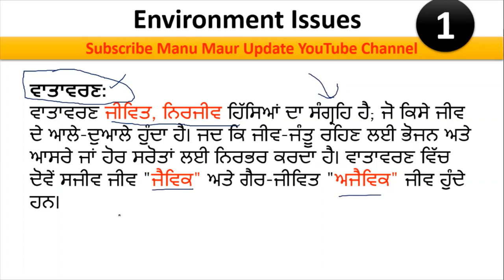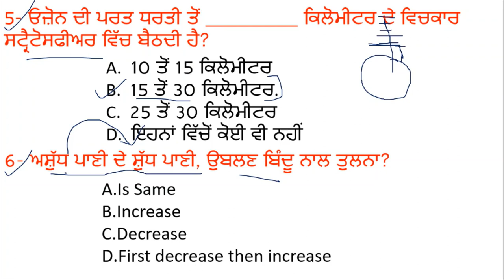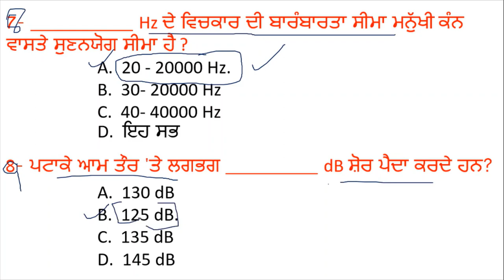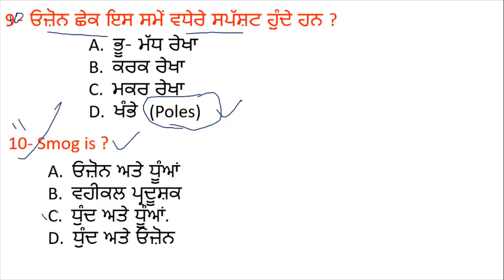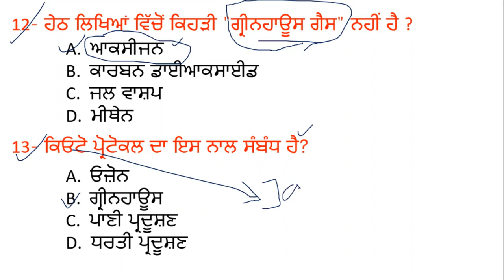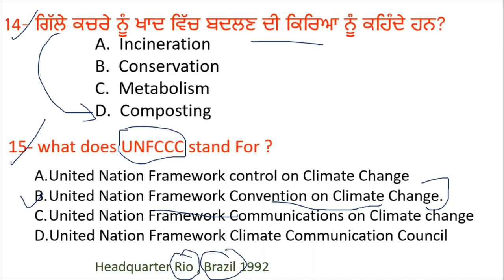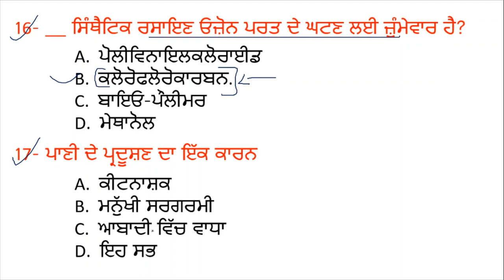environment issues mcq class forest guard and sssb all exam 2022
Hello Friends This is a Informative Channel and This Video is Full Information About Punjab sarkari  jobs news punjab forest guard exam date and forest guard exam admit card 2022
punjab forest guard exam mcq class
 environment issues mcq class forest guard exam 2022
punjab forest guard environment mcq class 2022
punjab forest guard gk class 2022
punjab forest guard online mcq classes 2022